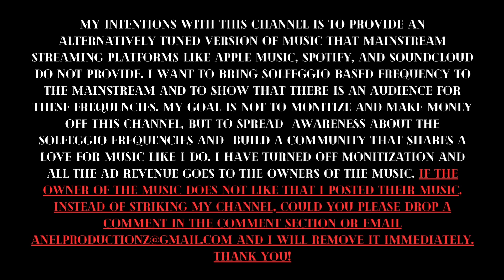J. Cole (528hz) - 5. Interlude